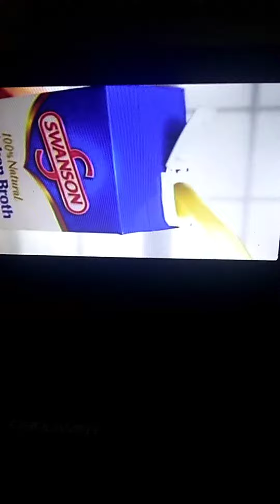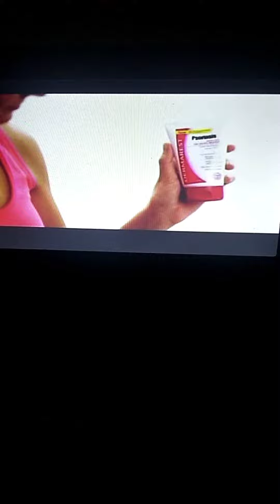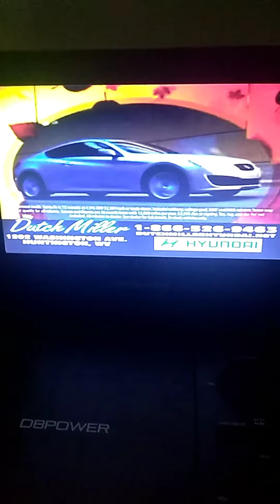Commercials Aired During "Live! With Regis and Kelly!" (November 4, 2011) Part 2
Aired on WSAZ NewsChannel 3 on November 4, 2011!